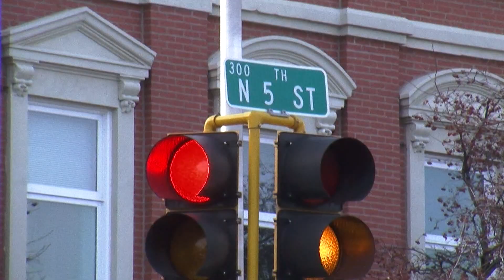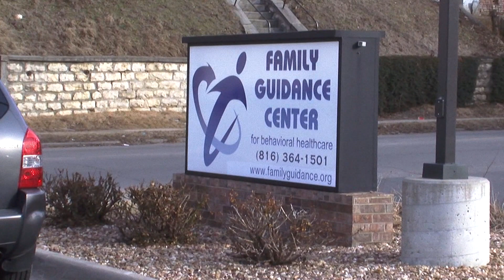St. Joseph and the Battle Against Drugs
Drugs on the streets of St. Joseph...is it really as bad as people perceive? Reporter Dave Hon brings us the exclusive report.